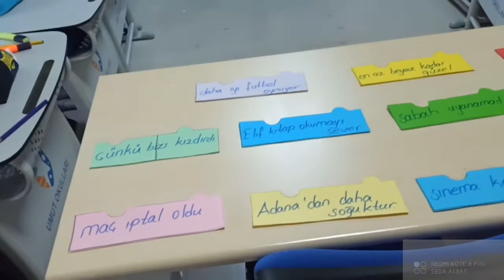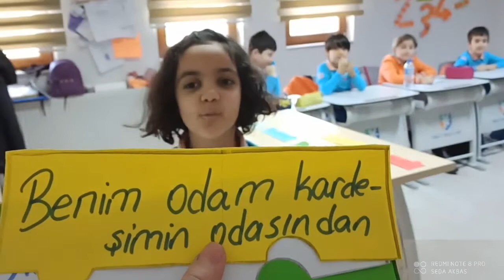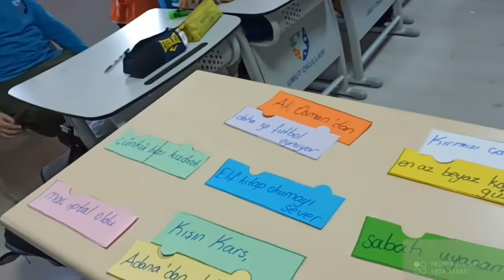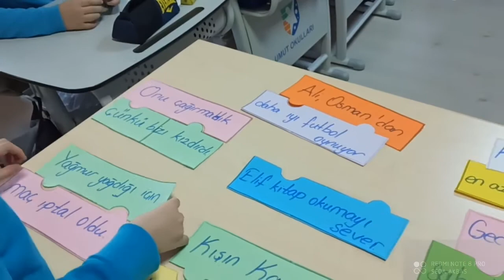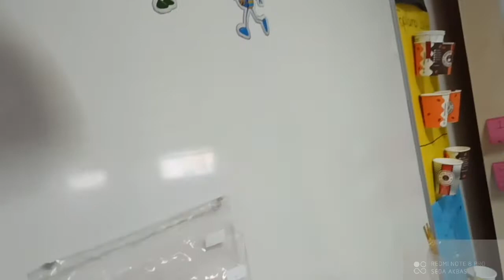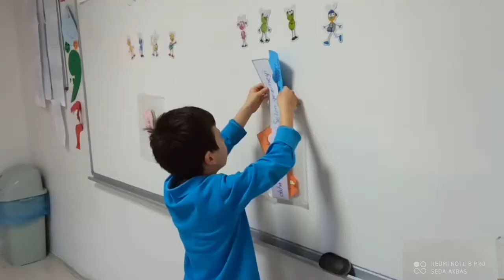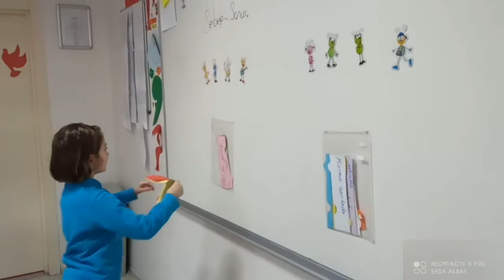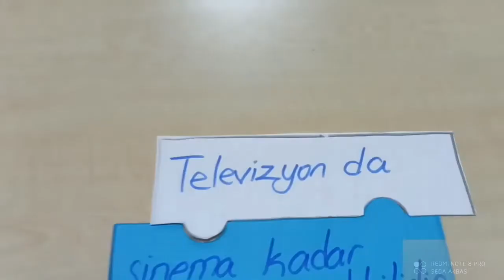Türkçe 2.sınıf cümleler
Sebep sonuç ve karşılaştırma cümleleri ile ilgili güzel bir oyun 🎈🎉 videoda yer alan bir cümlenin yazımında dil bilgisi hatası yapmışım arkadaşlar kusura bakmayın çocukların yanında hazırlayınca acele edip böyle hatalara düşüyoruz bazen, saygılar.